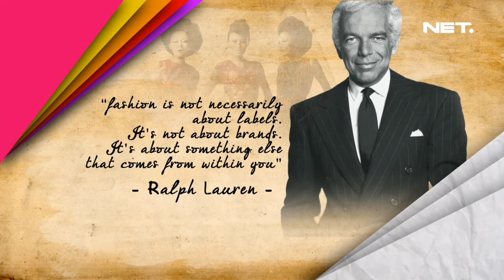iLook - Docmart belong to the fashion world